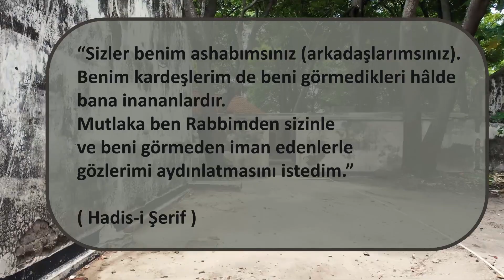Ey Ahiret Kardeşlerim! - Sizler Benim Ashabımsınız | Prof. Dr. Şener Dilek (21.Lem'a İhlasRisalesi)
Ey Ahiret Kardeşlerim! - Sizler Benim Ashabımsınız. Benim Kardeşlerim de Beni Görmedikleri Halde Bana İnananlardır.  - Prof. Dr. Şener Dilek ile Risale-i Nur Hakikatleri ve Marifet Nurları

📽️Prof. Dr. Şener DİLEK ile İhlas Risalesi Mütalâası 3. Bölüm